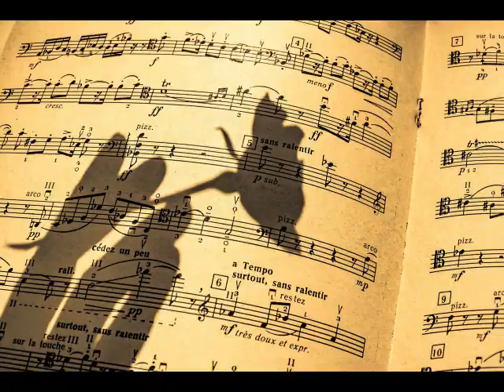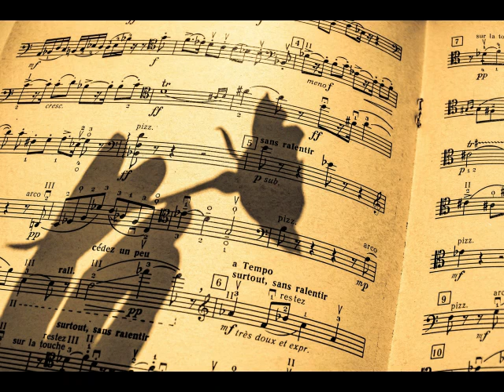Best Relaxing Jazz Piano Music-Romantic Jazz-[Relaxing Chill Out Music] Music For Study, Work,Relax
One of the best Jazz Piano backgrounds chill-out music.
You can use this music at your restaurants, shops, hospitals, offices, parties, etc..

0:00 is Soul and Mind - E's Jammy Jams
2:10 is The Night Falling - JR Tundra
4:08 is Bet on It - Silent Partner
07:15 is Book Bag - E's Jammy Jams
10:30 is With a Stamp - Twin Musicom
15:03 is Bluesy Vibes - Doug Maxwell/Media Right Productions

Thanks for tuning in to our romantic relaxing music. Please write your name in the comments and let us know where in the world you’re listening from.